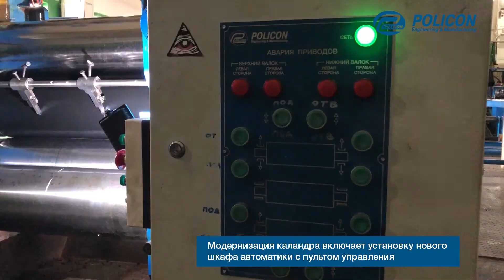Модернизация каландра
Замена ручного привода сведения и разведения валков каландра на
электромеханический привод. Модернизация каландра включает установку нового шкафа автоматики с пультом управления.

Данное изделие можно изготовить по ТЗ заказчика, учитывая его заданные параметры и особенности.